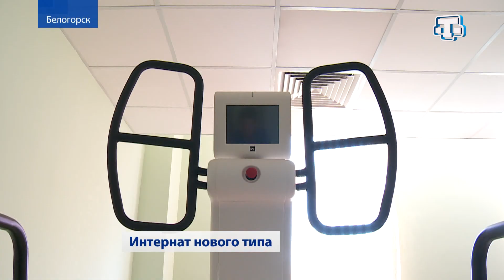В Белогорске завершилось строительство психоневрологического интерната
В Белогорске завершено строительство психоневрологического интерната. Работы велись с 2017 года. На них было выделено почти 800 миллионов рублей.